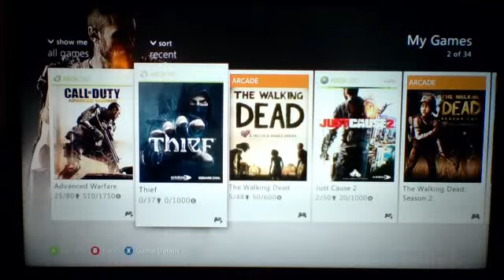Thief (pt 1)